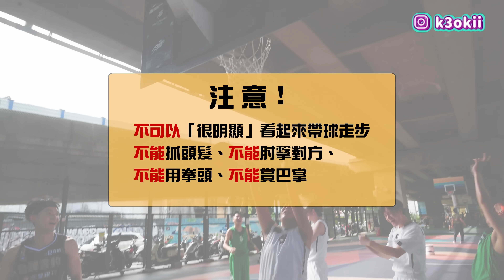阿嘟三對三籃球鬥牛大賽！又拉又抱，又熱舞？有這樣的比賽嗎？ft.蔣淯安｜布萊克薛薛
今天久違的阿嘟運動會
真的要來挑戰不可能了
沒想到我們竟然打了一場三對三鬥牛？
竟然還請到人氣球星蔣淯安跟我們一起打！
也太榮幸了比～
｜禁止酒駕 未滿 18 歲禁止飲酒｜

LET’S GOLD ONE 去嘗試! 金牌ONE 開啟 1 切可能
還要感謝零糖質、輕負擔的金牌ONE
100%全麥釀造保有啤酒正統風味外
還超級清爽好喝，各大販售通路都可以買到!
更多試飲活動請見台啤FB粉絲專頁👉

🌟歡迎加入！一起成為快樂腳的子民